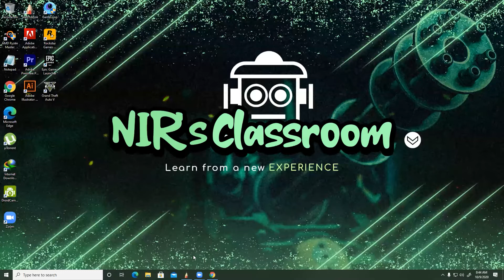VECTOR-03 (Vector Problems Mathematical Problems) - For HSC + Admission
Chapter : Physics 1st paper Chapter 2

This Video we Talked about some Vector Mathematical Problems
Teacher : MJ Nirjon ( Mechanical Engineer, MIST)